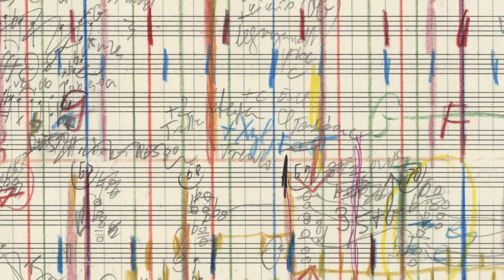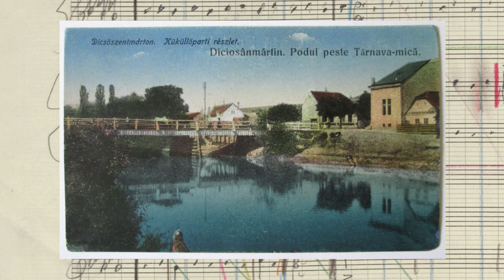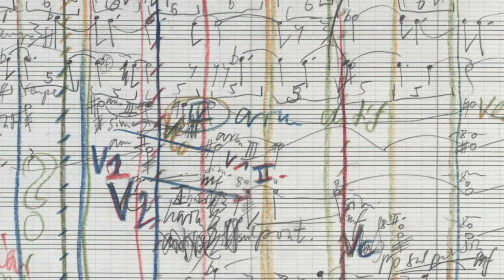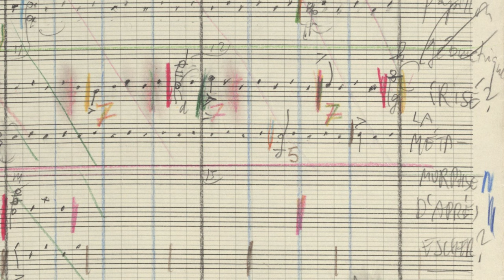Who Was György Ligeti?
For the past several weeks, the NY Phil has celebrated the centennial of Hungarian-Austrian composer György Ligeti. But who was Ligeti? Learn more about his life, career, and long-lasting legacy.

Manuscript reproductions and photos courtesy of the Paul Sacher Foundation